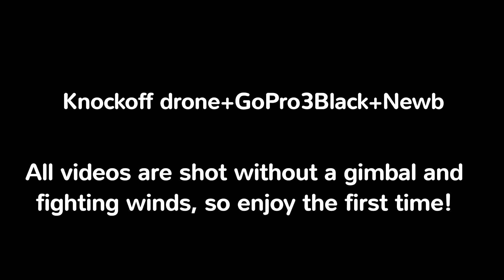★First Steps into Aerial Photography★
Song: Stranded

Category
Music